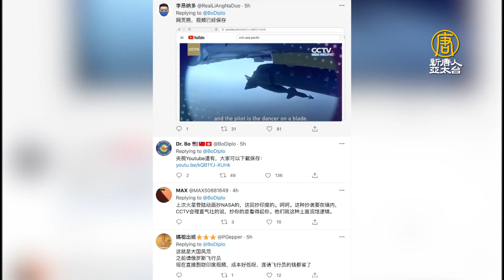中共黨慶獻禮片 公然剽竊印度戰機鏡頭